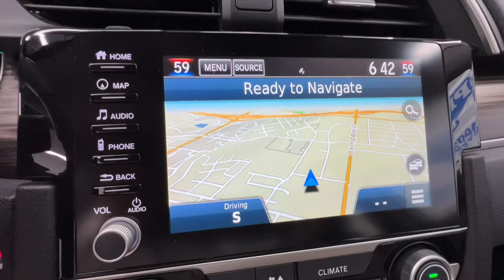2021 Honda Civic Sedan Springfield, Nixa, Ozark, Republic, Branson, MO P11023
Platinum White Pearl Used 2021 Honda Civic Sedan Touring available in Springfield, Missouri at Pinegar Honda. Servicing the Nixa, Ozark, Republic, Branson, MO area.

Don Wessels
3520 S Campbell St

Only 13,596 Miles! Boasts 38 Highway MPG and 30 City MPG! This Honda Civic Sedan boasts a Intercooled Turbo Regular Unleaded I-4 1.5 L/91 engine powering this Variable transmission. Wheels: 18 Alloy w/Gloss Shark Gray Inserts, Voice Activated Dual Zone Front Automatic Air Conditioning, Vehicle Stability Assist (VSA) Electronic Stability Control (ESC).*This Honda Civic Sedan Comes Equipped with These Options *Trunk Rear Cargo Access, Trip Computer, Transmission: Continuously Variable (CVT) -inc: paddle shifters, Transmission w/Driver Selectable Mode, Tires: 235/40R18 91W AS, Strut Front Suspension w/Coil Springs, Steel Spare Wheel, Speed Sensitive Rain Detecting Variable Intermittent Wipers, Sliding Front Center Armrest and Rear Center Armrest, Side Impact Beams.* Stop By Today *Stop by Pinegar Honda located at 3520 S Campbell Ave, Springfield, MO 65807 for a quick visit and a great vehicle!